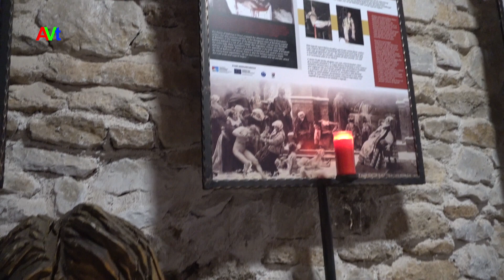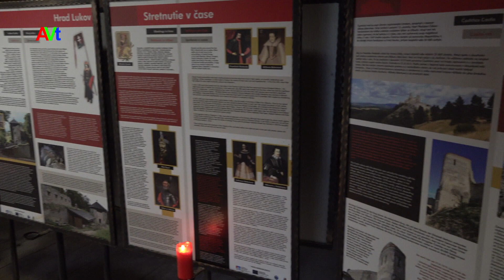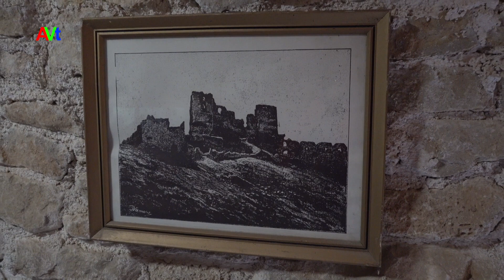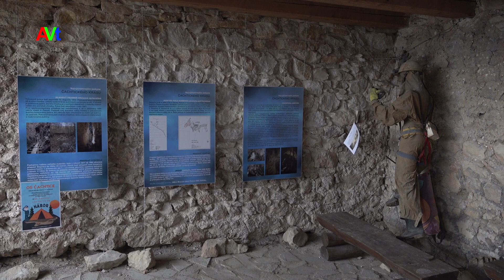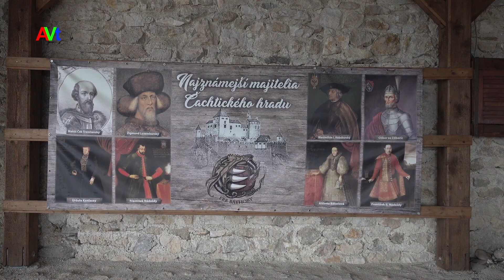AVt Vianočná besiedka na Čachtickom hrade 2023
Predvianočná prechádzka po Čachtickom hrade, venované Vianočným tradíciám, ozdobovanie medovníkov, hradná opekačka, varené vínko, čaj,
prehliadky hradu.
Kamera: Július Hrdý, Hudba: Digital Juice, Spracované v Edius X Pro